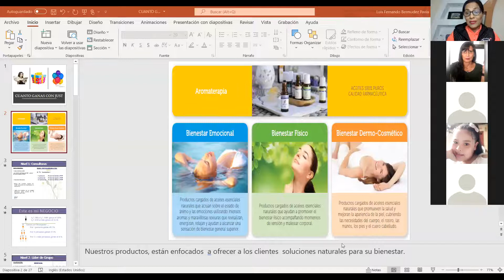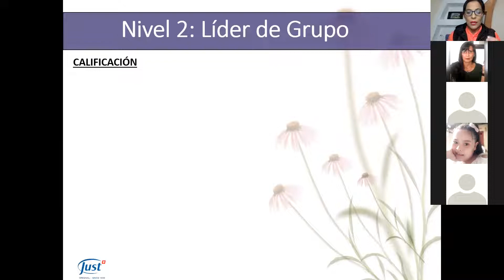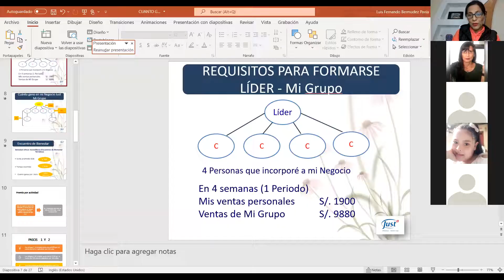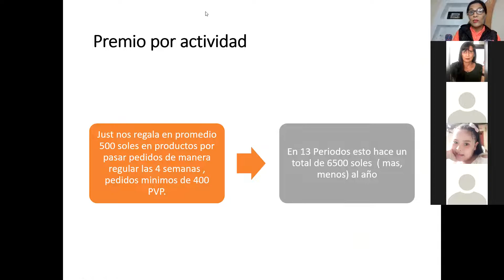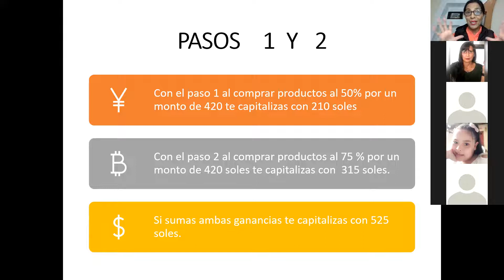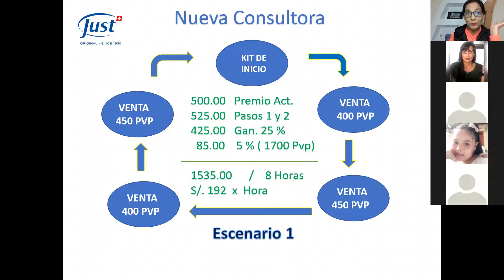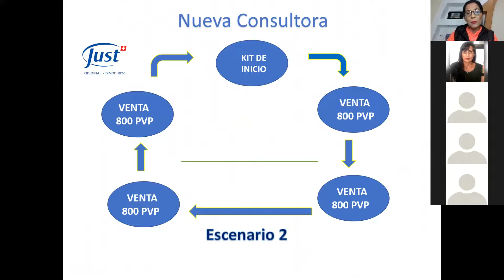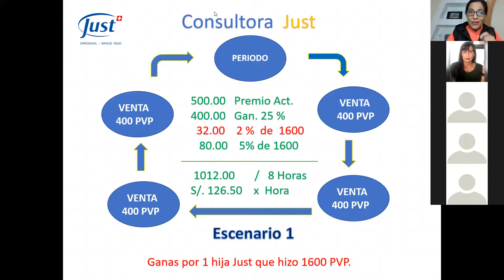Rentabiliza tu negocio con Just